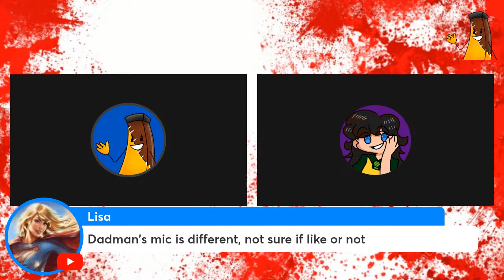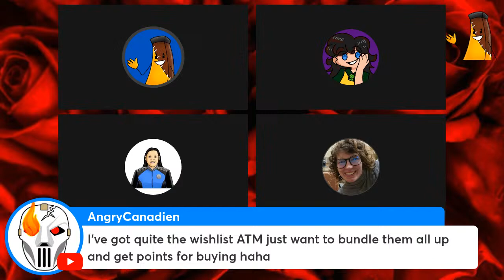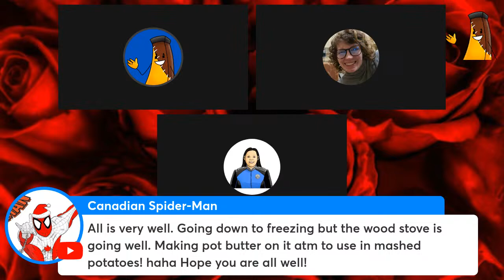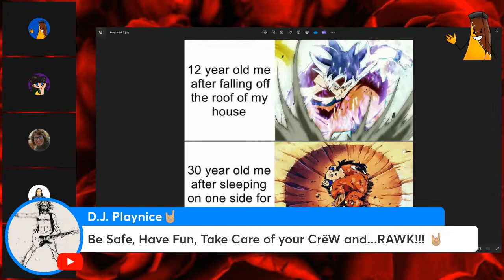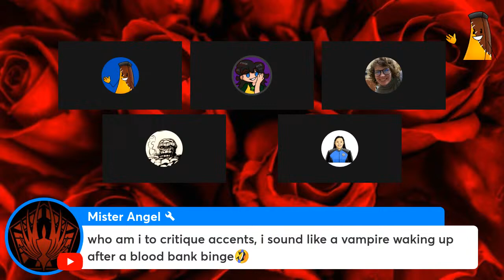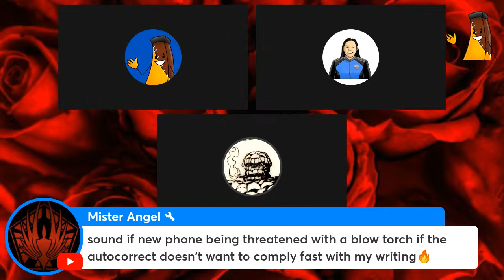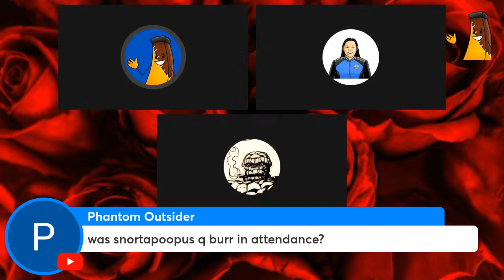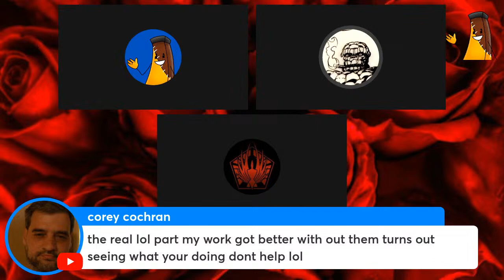Lateight with Dadman and Friends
Join some friends and me for a random who know what or how long of a stream